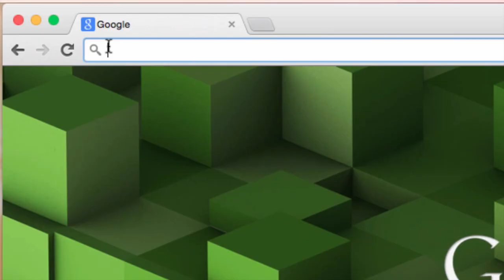David Lee EdTech Androidified